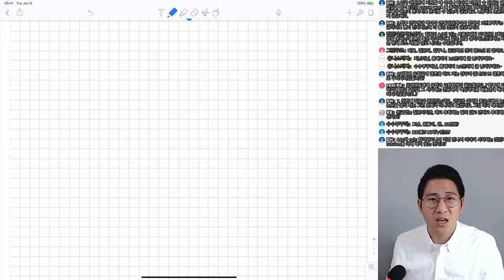[멘토링 요약] 미국 대학원 가려면 얼마가 필요할까?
[`19년도 2차 멘토링 요약]

미국으로 유학을 가서 대학원에 진학하려면
얼마가 필요할까요? 과연 듣던 대로 비쌀까요?